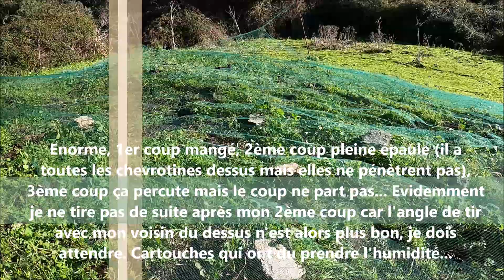Chasse sanglier corse Zicavupafa 2020-21 N°16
Petite frayeur aujourd'hui ;-) Un beau sanglier me sort parfaitement plein champ, je dois le prendre dès le 1er coup, mais je le mange, ensuite mon 2nd coup est pleine épaule (il aura toutes les chevrotines dessus, mais elles ne pénètrent pas bien), et enfin mon 3ème coup ne part carrément pas, la cartouche percute, mais rien ne sort du canon ;-). Je dois attendre entre mon 2nd coup et le 3ème, car l'angle de tir avec mon voisin du dessus n'est alors plus bon. Finalement, il n'y aura pas besoin de 3ème coup, ouf ;-) Surement des cartouches qui avaient pris l'humidité...